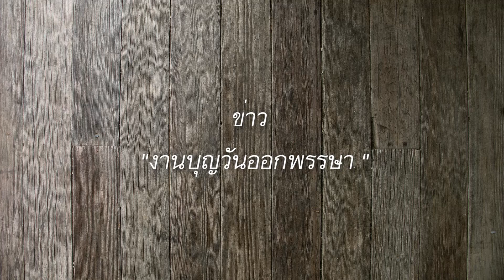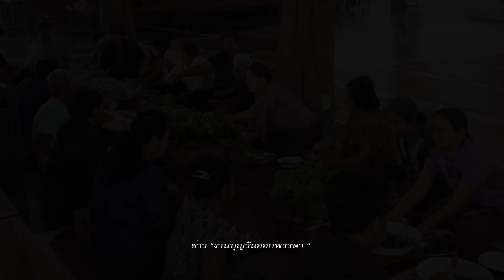611027 ข่าว ศาลีอโศก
งานบุญ "วันออกพรรษาที่บวรศาลีอโศก " ช่วงเข้าพรรษาเวลา 3 เดือน เป็นช่วงเวลาแห่งการบำเพ็ญเพื่อเพิ่มอธิศีลให้กับตนเอง เป็นช่วงที่พระภิกษุอยู่ประจำที่ไม่จรไปไหน เป็นโอกาสให้เป็นโอกาสให้พุทธศาสนิกชนได้ทำบุญบริจาคทานและรับฟังพระธรรมคำสอน เกิดความสัมพันธ์ที่ดี ต่างฝ่ายต่างได้สงเคราะห์กันและกัน
         พรรษานี้มีญาติโยมชาวไพศาลีใส่บาตรสมณะชาวอโศกเพิ่มมากขึ้น ทุกวันพระมีชาวไพศาลี และบริเวณใกล้เคียงมาเข้าวัดฟังธรรมเพิ่มมากขึ้นกว่าช่วงปกติ ศาสนาพุทธเป็นแบบอย่างของการอยู่ร่วมรวมกันของสังคม
         มีญาติธรรมจาก พิจิตร พิษณุโลก กำแพงเพชร เพชรบูรณ์ ไพศาลี นครสวรรค์ ได้มาฟังธรรมโดยแต่ละคนต่างเตรียมอาหารมาถวายนักบวชและได้รับประทานอาหารร่วมกัน บรรยากาศอบอุ่นเกิดความเป็นพี่เป็นน้องกัน
          แม้ถึงกำหนดวันออกพรรษา พระภิกษุสามารถจรไปยังที่ต่างๆได้แล้วก็ตาม ญาติธรรมบางคนจะขอพักตบะธรรมไว้ก่อนก็ตาม แต่ชาวอโศกทุกบวรจะยังคงมีวัตรปฏิบัติ รักษาศีล ปฏิบัติธรรม อย่างต่อเนื่องต่อไปและตลอดไป